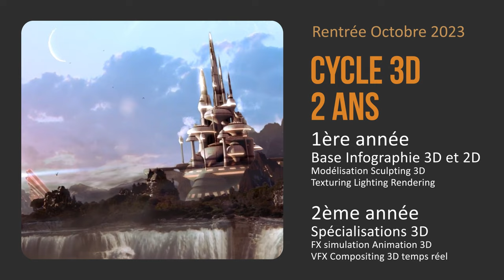Devenez un infographiste 3D avec le Cycle 3D - 2 ans Certification RNCP VI - Bac+3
Suivez la formation Cycle 3D diplômante RNCP Niveau VI Bac+3 en enseignement en ligne.
Spécialisation effets spéciaux cinéma, VFX Compositing trucage, Animation 3D Jeux vidéo, game designer 3D environment, level designer, gameplay, Motion Design, Publicité, Rendu 3D architecture
Formation Cycle 3D diplômant RNCP Niveau VI Bac+3